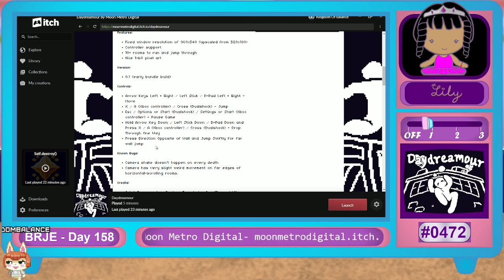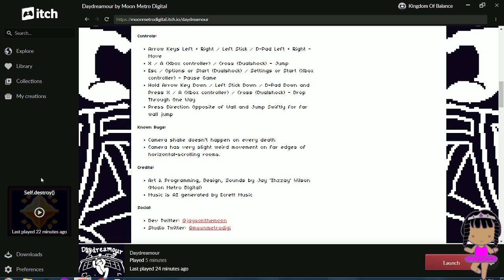BRJE - Day 158 - Daydreamour, Self.Destroy(), Sonar Smash